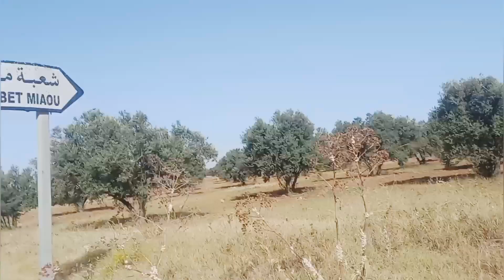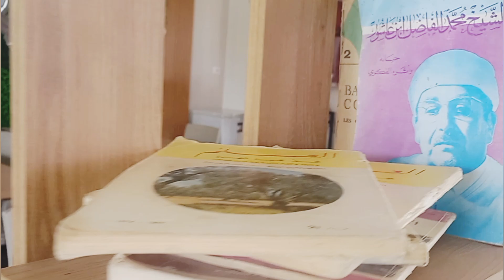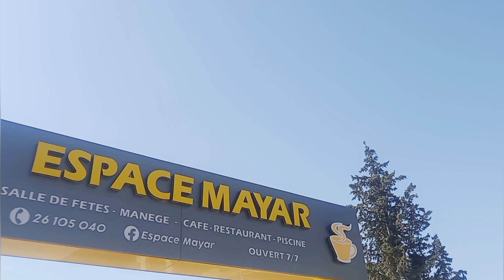فضاء عائلي جميل 👨‍👩‍👦‍👦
آخر نهار في السيزيام مشينا لفضاء عائلي جميل مع النسيم العليل 🎊أجمل التمنيات بالنجاح والتوفيق